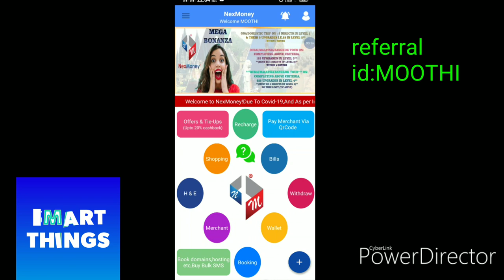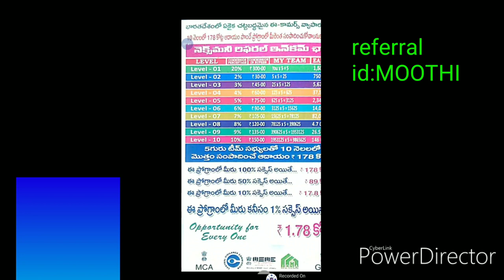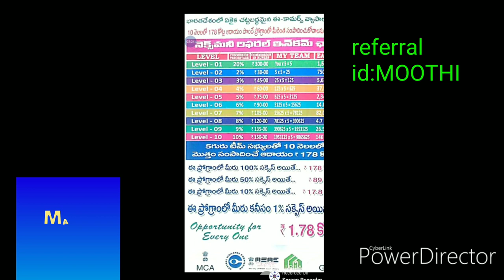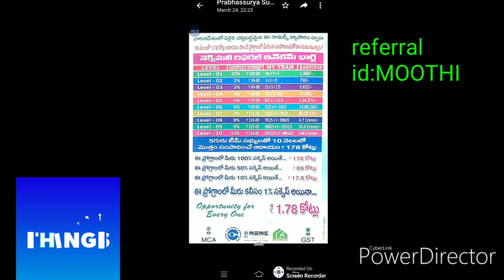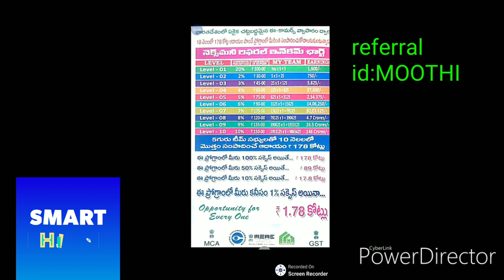How to level income dispatched in nexmoney telugu by smart things contact :8309865001.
nexmoney లో level income ఎలా  ఇస్తారు.

this video 1 to 10 level  explain..
1level 20%
2level 2%
3level 3%
4level 4%
5level 5%
6level 6%
7level 7%
8level 8%
9level 9%
10 level 10%

Welcome to
*NexMoneyApp*
Earn 15k to50k/pm
With NexMoney Digital account 1700
*Mission to Earn from E-commerce*
👉Govt.Approved IDSC(278)
👉Daily Bank withdrawal
👉Real E-Commerce
👉Knowledge Admin
👉Use& Refer NexMoney app!!
👉Exciting CashBack!!
👉Unlimited Earnings!!

లాక్డౌన్ కారణంగా ఏదైనా వ్యాపార ప్రణాళికను ప్రారంభించడానికి ఇది మంచి సమయం.

ఇంటి నుంచి పనులను ప్రభుత్వం ప్రారంభిస్తుంది.

మీ ఇంటి నుండి నెక్స్‌మనీ Digital account తో మీ స్వంత ఇ-కామర్స్ వ్యాపారాన్ని ఇప్పుడే ప్రారంభించండి.